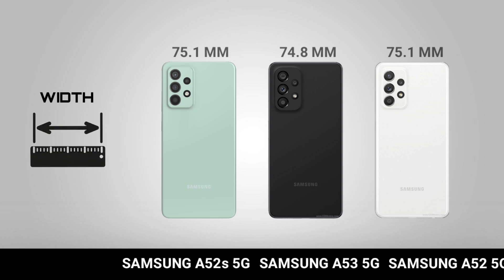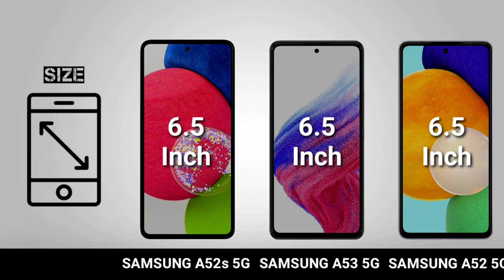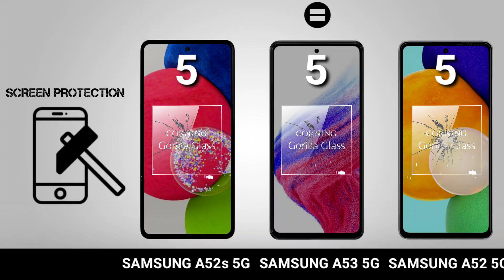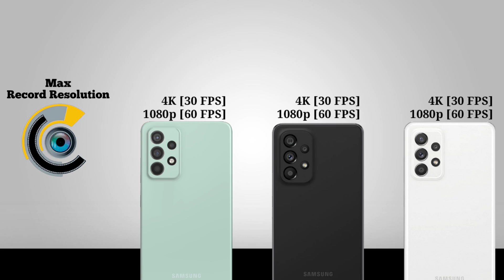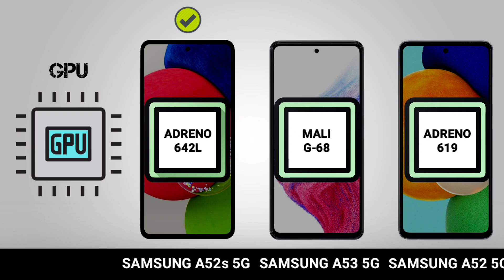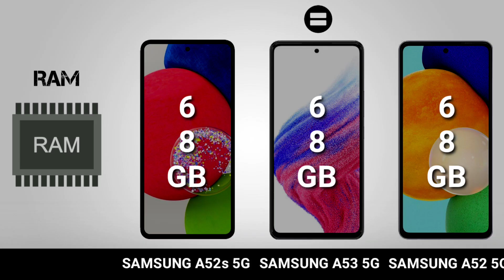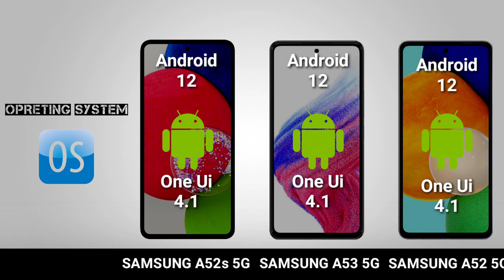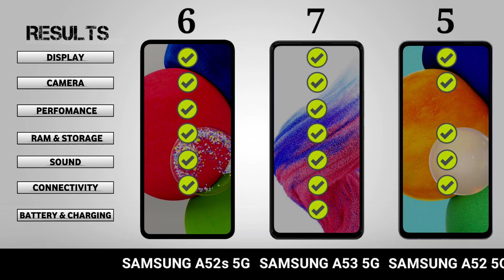Samsung A53 5G Vs Samsung A52s 5G Vs Samsung A52 5G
Galaxy A53
A53
Samsung Unpacked
Unpacked
Samsung Galaxy
Galaxy A53 Unboxing
A53 Unboxing
A53 5G
A53 5g Unboxing
Technical Guruji
Gaurav Chaudhary
Technicalguruji
Galaxy A Series
Galaxy A53 5G and A73
First Impressions
Review
Unboxing
Tech
India
Price in India
Latest Smartphones
5G Phones
oneplus 9 camera
samsung galaxy a53 and galaxy a73
tech
update
galaxy a53 india launch
5g mobile in india
Realme
iQOO 9
Exynos 1280
heating
Updates
Camera
Battery
Adam Lobo TV
Samsung Galaxy smartphones
Samsung Malaysia
Samsung Galaxy A Series
New Samsung Galaxy A Series 2022
Galaxy A33 display
Galaxy A33 cameras
Galaxy A33 price Malaysia
Galaxy A53 display
Galaxy A53 cameras
Galaxy A73 display
Galaxy A73 cameras
samsung
galaxy a53
samsung galaxy
samsung a53
samsung galaxy a53 unboxing hindi
galaxy a53 5g review
Tech
TechBurner